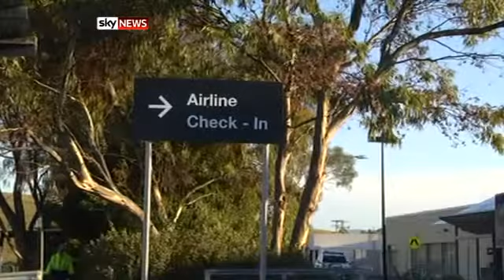AFP investigates Tasmania airport scare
The AFP is investigating an airport scare in Tasmania after a white powder was discovered on a cargo plane.

AFP investigates Tasmania airport scare watched by TheFranceVideos.